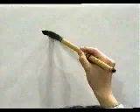🐯 APRENDE A ESCRIBIR ESTE KANJI A NIVEL NATIVO ✔️ | GAMBATEANDO - Japones Para Todos